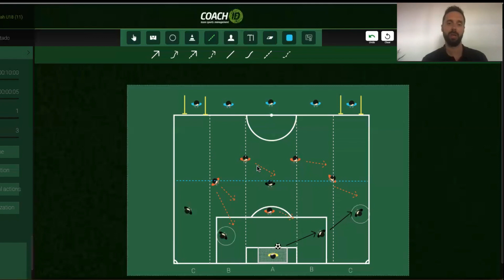Exercício Coach ID da semana: Pressing alto face à fase de reposição do adversário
A ação decorre em meio-campo, numa relação de 5+GR vs 5.
A equipa que constrói fá-lo em superioridade numérica pela participação do GR. Caso consiga finalizar nas balizas intermédias garante o sucesso da ação.
Mas aqui o nosso foco será precisamente evitar que isso ocorra.

Como?

Preparando os nossos jogadores mais ofensivos para, de forma equilibrada mas enérgica, fecharem todas as opções de progressão e recuperar a bola o mais alto possível.

Deixa as tuas dúvidas ou sugestões nos comentários!